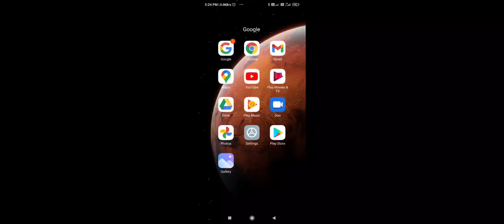1st State level Musabaqatul Qur-an at Mayang imphal Speech by Mufti Md. Sabir Shah Qasmi